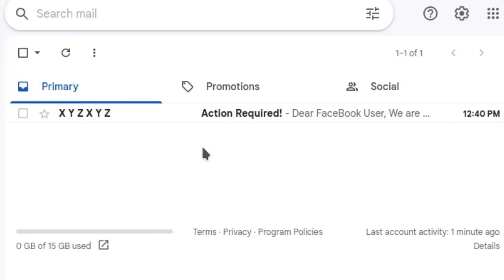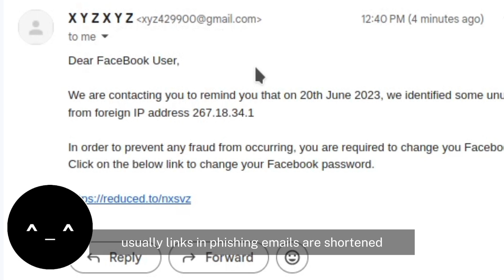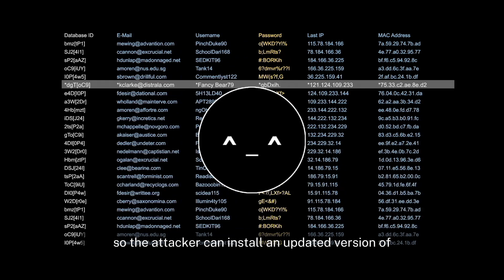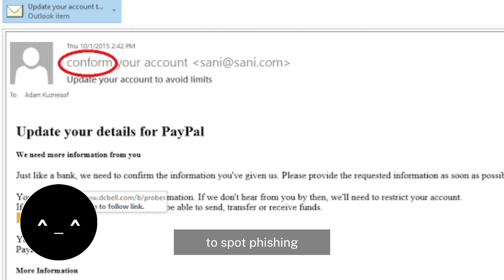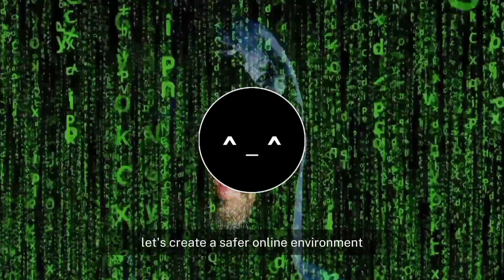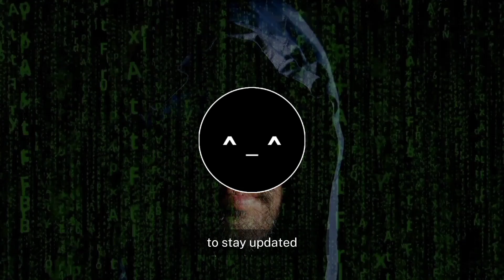Phishing: Scary Easy To Do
\\ Description:

Phishing is the most serious cyber crime which can be done very easily. In this video, I have explained what is Phishing and how to spot and prevent phishing attacks?